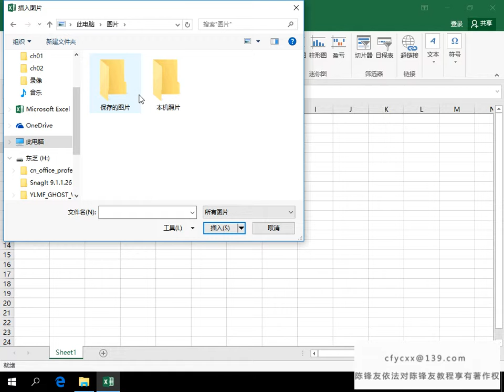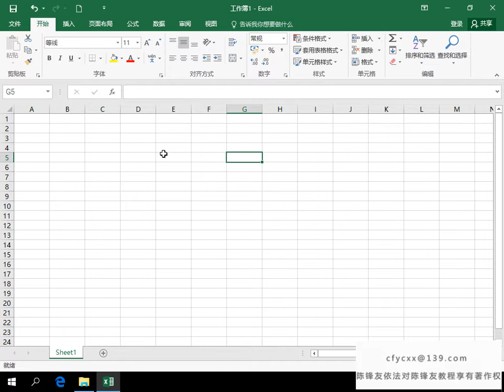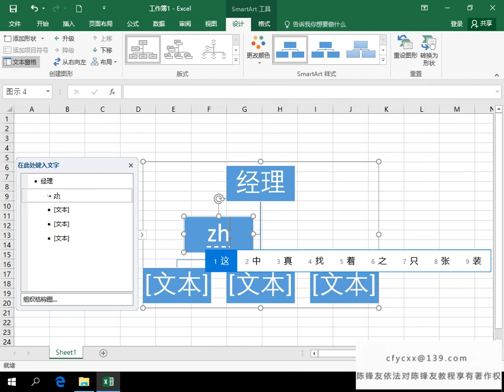Office2016- Excel簡易教學 -06使用插圖 -Addprohk